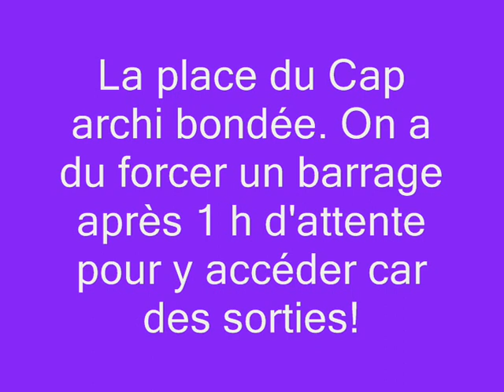COUPE DE FRANCE FOOT VAINQUEUR TFC 2023 REPORTAGE VIDEO TOULOUSE COLOMIERS MRCOLOMIERS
Retour de l'équipe au Capitole de Toulouse après cette 2e coupe de france gagnée. Presque autant de supporters derrière les grilles que sur la place. Impossible d''y accéder sauf après une heure et en force au cri de TOULOUSAINS !!